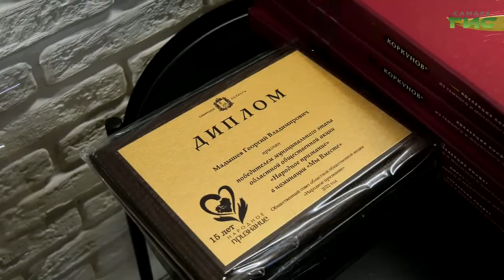В Ленинском районе Самары наградили победителей муниципального этапа акции "Народное признание"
В Ленинском районе Самары наградили победителей муниципального этапа областной акции "Народное признание". В торжественной церемонии приняли участие руководство района, депутаты и горожане, которые голосовали за выбранных номинантов. Финальный этап акции будет проходить до 10 декабря. Подробности у нашего корреспондента Светланы Тимофеевой.